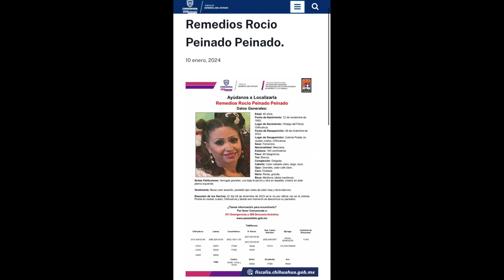Localizan cuerpo de mujer tras investigación, se encontraba inhumada en el patio de una vivienda